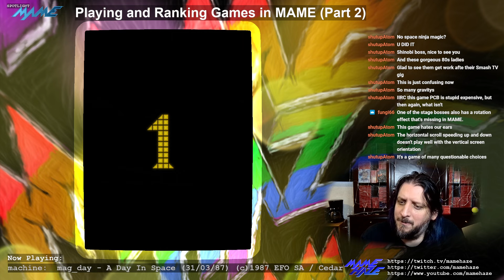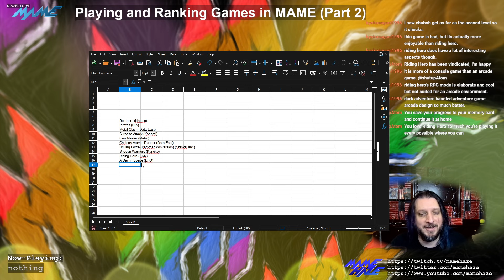Playing and Ranking Games in MAME (Part 2)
Final rankings for this stream were (from best to worst)
1. Rompers (Namco)
2. Pirates (NIX)
3. Metal Clash (Data East)
4. Surprise Attack (Konami)
5. Gun Master (Metro)
6. Chelnov Atomic Runner (Data East)
7. Driving Force (Pac-man conversion) (Shinkai Inc.)
8. Shogun Warriors (Kaneko)
9. Riding Hero (SNK)
10. A Day In Space (EFO)